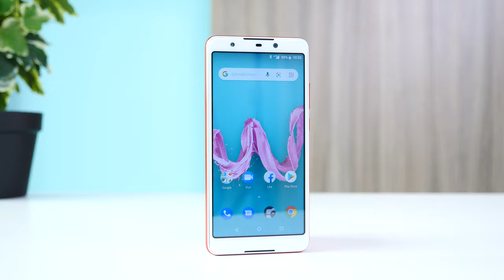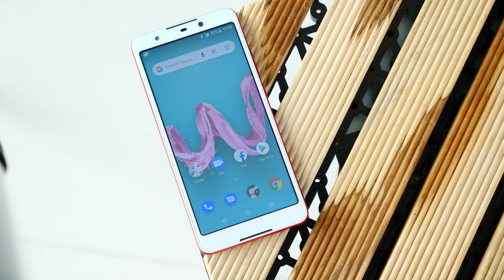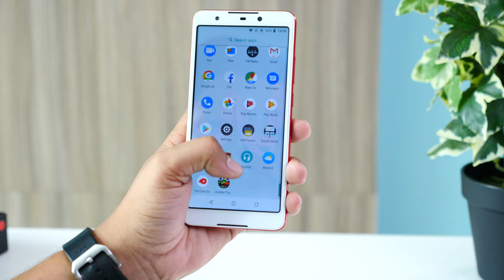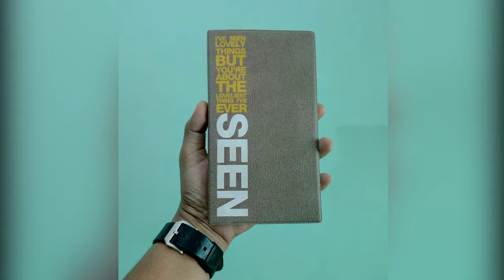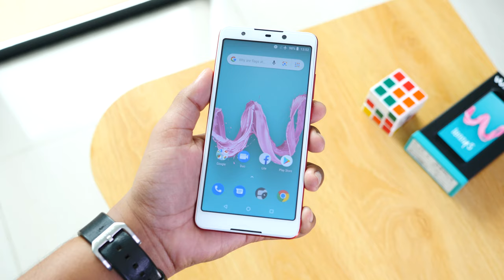Wiko Lenny 5 Review: ស្លាកសញ្ញាថ្មី មុខងារសំបូរបែប និងកញ្ចប់តម្លៃសមរម្យ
Wiko គឺជាប្រេនរបស់ប្រទេសបារាំង ហើយពេលនេះ វាក៏បានឈានជើងចូល ទៅក្នុងទីផ្សារប្រទេសកម្ពុជា ផ្នែកស្មាតហ្វូនលំដាប់កណ្តាលផងដែរ!! ចង់ដឹងថាស្មាតហ្វូន Wiko Lenny 5 មួយនេះ អាចធ្វើអ្វីបានខ្លះនោះ រីករាយទស្សនាវីដេអូមួយនេះទាំងអស់គ្នា!

26.07.19: Wiko Lenny 5 មានតម្លៃ $79